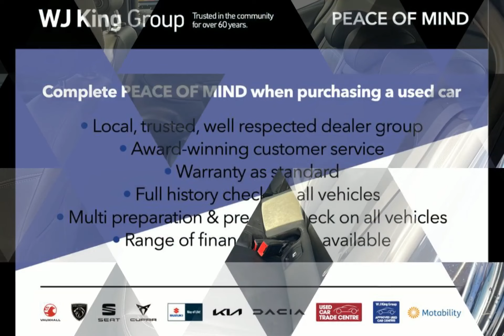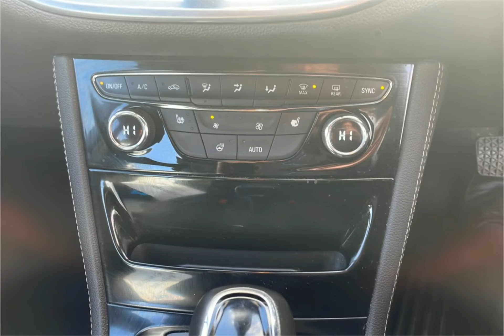WJ King are pleased to offer HY18CDO at an amazing price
Here is a complete video on HY18CDO, should you want to know more about this vehicle please feel free to call WJ King Approved Used Car Centre Swanley on 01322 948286.